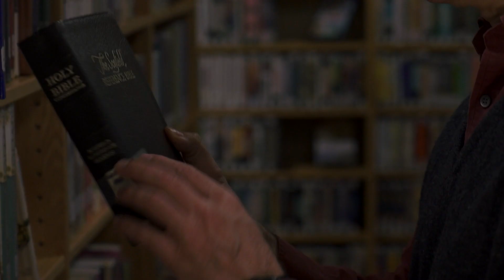It Starts In Me | Bellevue | TV Ad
Filmed and Edited by Ethan Kaiser